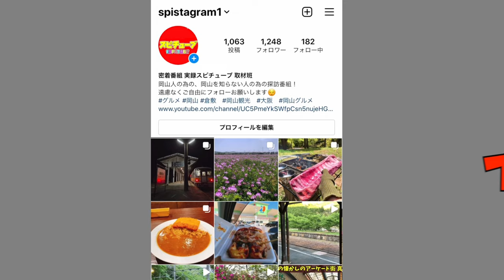【227系Urara 初公開！ 】 岡山・備後エリアに2023年以降に導入予定の新型車両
再生リスト